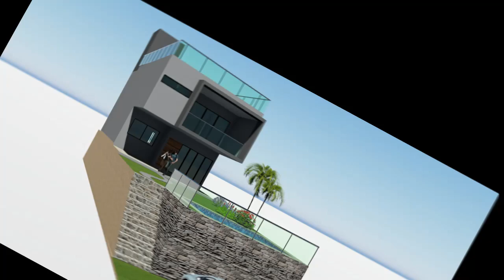V130 | ¿BUSCAS CASA HASTA $4,900,000.0 EN BURGOS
VIDEO 363 | ¿BUSCAS CASA HASTA $4,500,000.0 EN BURGOS | AQUPI TENEMOS 2 CASAS PARA TI | 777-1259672
DESCRIPCIÓN DEL INMUEBLE:
Burgos Realty Group presenta en este vídeo un recorrido virtual más de sus propiedades en venta al sur de la ciudad de Cuernavaca fundamentalmente en Burgos, Burgos Bugambilias, Brisas de Cuernavaca, Paraíso Country Club, Santa Fe, Lomas de Cuernavaca, La Cima y Corinto Residencial.

De momento quédate en Casa para evitar contagios de la nueva cepa del CoronaVirus y disfruta de estos recorridos Virtuales. Anota que casas te gustan y cuales podrías comprar de acuerdo con tu presupuesto y hagamos una cita tomando todas las medidas de sana distancia, usando Cubrebocas y gel sanitizantes.

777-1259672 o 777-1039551